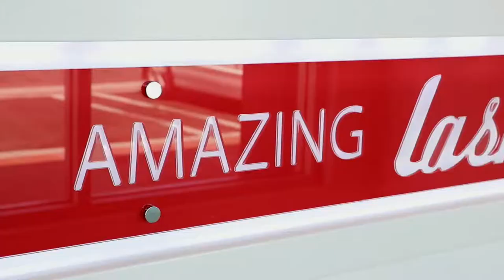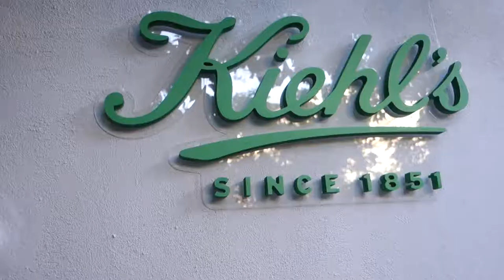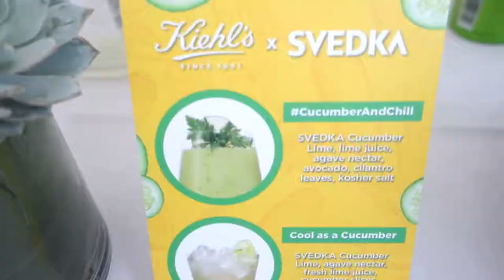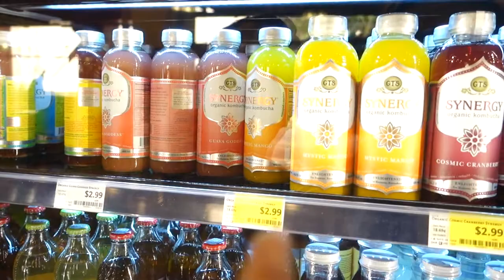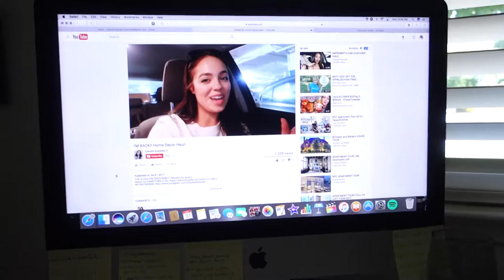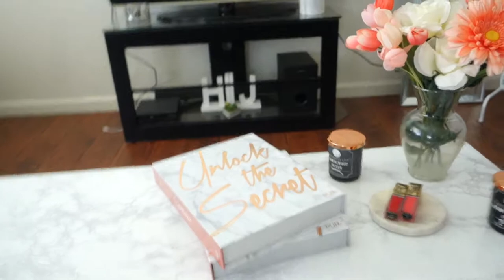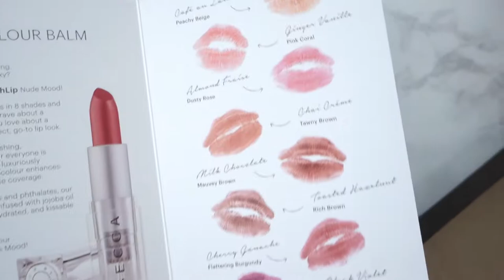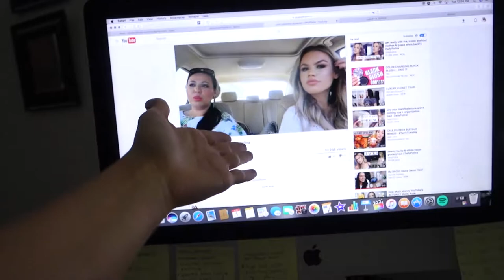Lash Extensions, Kiehls Event & PR Packages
Hey Guys! This week we headed to Southern California to get our lashes done, went to a Kiehls event, and opened some PR packages! Thumbs up if you want to see more weekly vlogs and dont forget to check out our mail channel! Our Main Channel